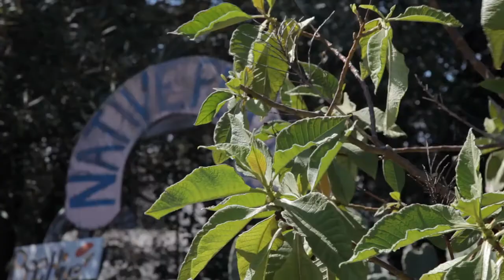CUESA: Growing the Next Generation of Eaters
CUESA, the nonprofit behind the acclaimed Ferry Plaza Farmers Market in San Francisco, offers two groundbreaking youth education programs designed to grow the next generation of healthy eaters: Foodwise Kids and Schoolyard to Market.

Film produced by Plus M Productions.

SCHOOLYARD TO MARKET
Through our semester-long gardening and entrepreneurship program, high school students grow food in their school gardens and sell it at CUESA farmers markets. Youth gain valuable job skills like marketing and customer service, and come away with a deeper understanding of healthy eating and where their food comes from.

FOODWISE KIDS
Our free field trip program introduces elementary school students to healthy eating and the vibrant farmers market community through a hands-on cooking class using fresh fruits and vegetables that the students select and purchase themselves. Foodwise Kids makes a positive change for 2,500 students annually.